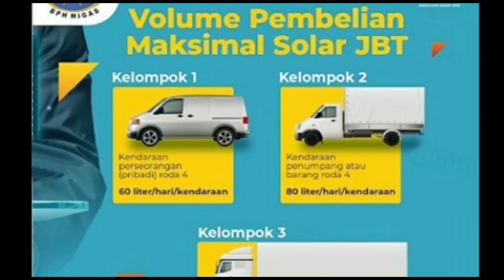Aturan Baru! Beli BBM Bakal Dibatasi, Masyarakat Tak Bisa Lagi Pindah pindah SPBU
Aturan pembatasan pembelian BBM subsidi dan kompensasi di SPBU hingga kini masih terus digodok oleh Pemerintah. Langkah ini ditujukan agar konsumsi BBM subsidi seperti Pertalite hingga Solar tepat sasaran. Nantinya, pembatasan pembelian BBM subsidi akan diseleksi melalui sistem seperti platform MyPertamina.

Hal tersebut seperti disampaikan oleh Kepala Badan Pengatur Hilir Minyak dan Gas Bumi (BPH Migas), Erika Retnowati di Kantor BPH Migas, Jakarta, belum lama ini. Menurutnya, pengendalian BBM subsidi tersebut masih menunggu revisi Peraturan Presiden (Perpres) Nomor 191/2014 tentang Penyediaan, Pendistribusian dan Harga Jual Eceran BBM.

Bila aturan sudah tertuang, Erika menuturkan, implementasinya akan mengandalkan teknologi IT. Itu bakal dilakukan Pertamina yang sudah membangun program subsidi tepat sasaran, lewat platform MyPertamina.

Kalau sekarang kan orang bisa keliling dari satu SPBU ke SPBU lain. Ke depan, adanya teknologi karena itu sudah terintegrasi, kalau kuotanya sudah habis di satu SPBU, dia tidak bisa isi di SPBU lain,” tuturnya.

Akan tetapi, Kepala BPH Migas ini belum bisa menyebut secara pasti kapan revisi Perpres 191/2014 rampung. “Secepatnya,” singkatnya.